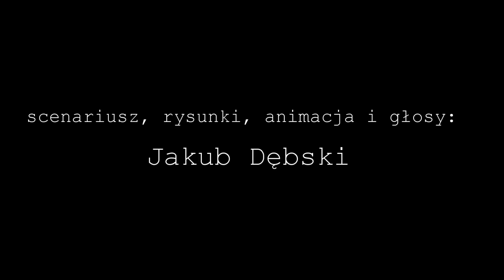Psięta - Pochylony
- mój nowy kanał growy, warto subnąć